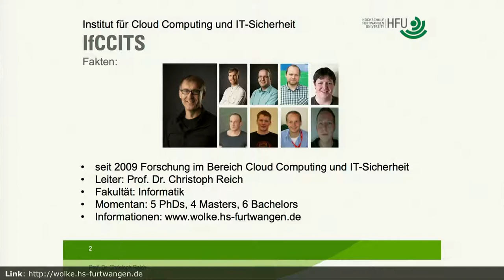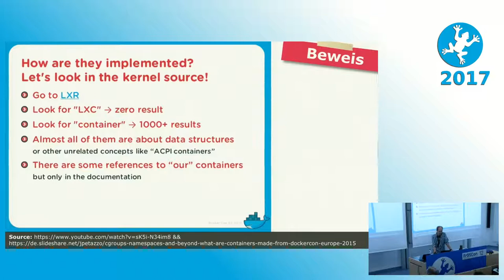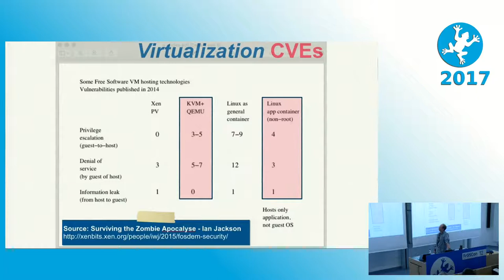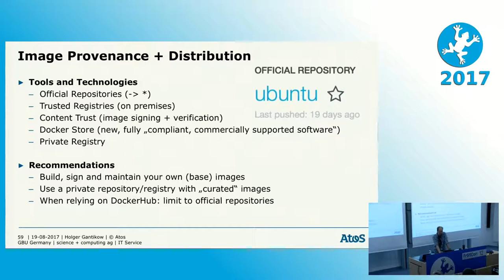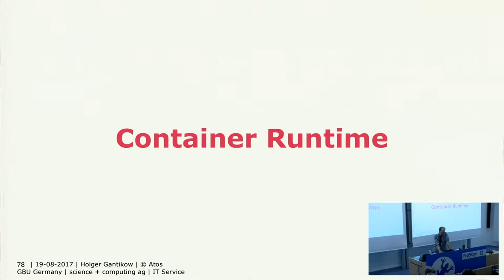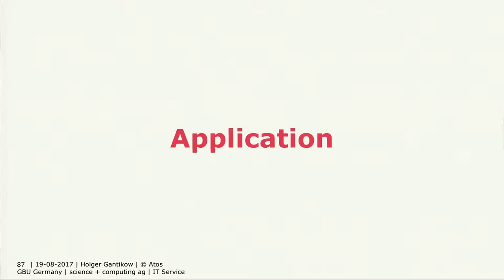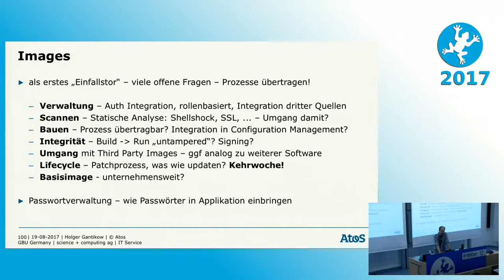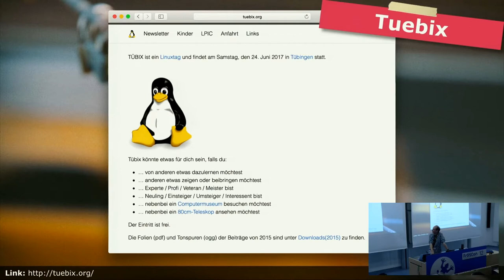2017 Containing Containers?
"Wie lässt sich der Wal bändigen?"

Der Vortrag gibt einen kurzen Überblick über Container auf Docker-Basis, den aktuellen Stand der Entwicklung und setzt den Fokus darauf, was sich hier im letzten Jahr im Hinblick auf Sicherheitsaspekte getan hat.

Holger Gantikow